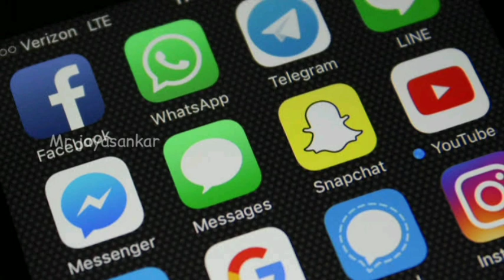பெண்கள் இந்த வீடியோவை கட்டாயம் பார்க்கவும்/Mr Jayasankar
பெண்கள் இந்த வீடியோவை கட்டாயம் பார்க்கவும்